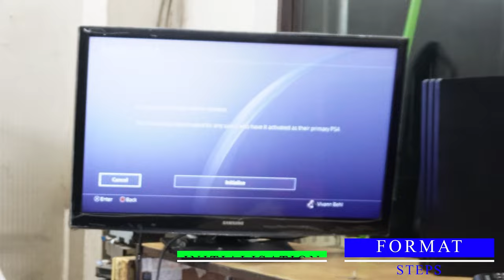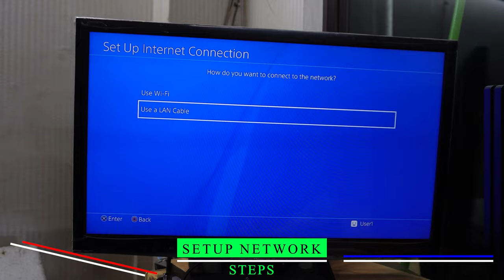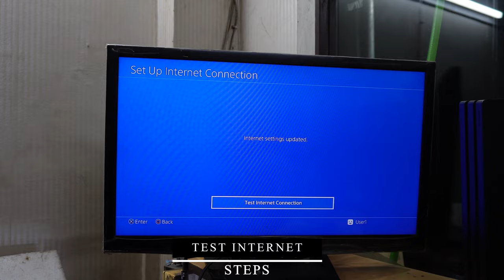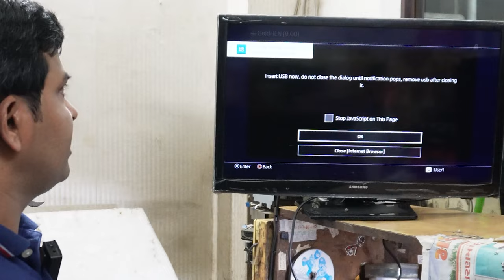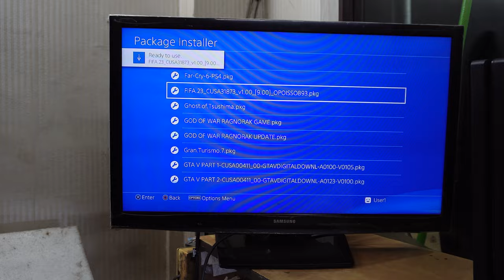PS4 JAILBREAK IN 1000 Rs | S.S Games | Mumbai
PS4 CRACK IN 1000 Rs | Mumbai | S.S Games

PS5 PS4 PS3 PS2 REPAIR IN MUMBAI
SS GAMES
NEAR CROWFORT MARKET
MASJID BUNDER (W)

XBOX SERIES X REPAIR & SERVICES
XBOX SERIES S REPAIR & SERVICES
XBOX 360 REPAIR & SERVICES
XBOX 360S REPAIR & SERVICES

NINTENDO WII REPAIR & SERVICES
NINTENDO SWITCH REPAIR & SERVICES

FOR UPDATED PRICE CALL
REPAIR FROM HOME CALL
SS GAMES
MR. SIRAJ
SHOP NO7,
MODERN MARKET,
OPP. BHARAT PETROLEUM,
OPP.  DCB BANK,
NEAR CRAWFORD MARKET,
CHAKLA STREET,
MASJID BUNDER (W)
M-400003

Gears used for shooting:
Camera: Sony Alpha ZV-E10 24.2 Mega Pixel: Price: 60000 Rs.

Lens: Companies Default :
Price: Around 10000 Rs.

Memory card: SanDisk 128gb pro:
Price:  1349 Rs.

Bag: Came with stand it self:
Price: Free